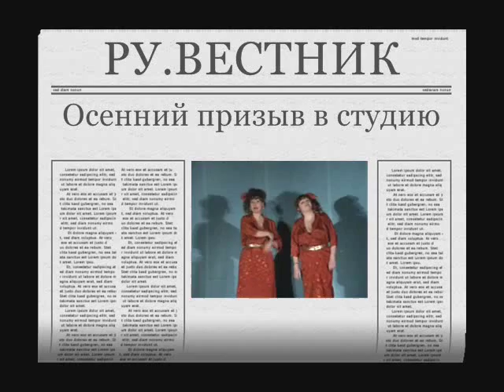P.S.Е В Д О - Эх, лук-лучок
Капустник "Евдокимов и К"